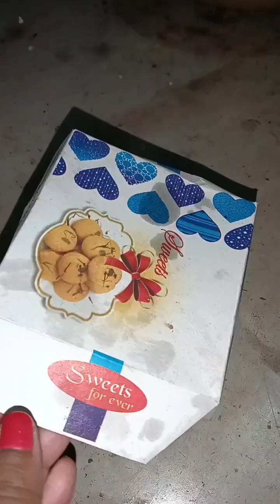রাখি পূর্ণিমা vlog।।ভাই দাদা নেই বলে কোনো আফসোস নেই আমাদের ।।